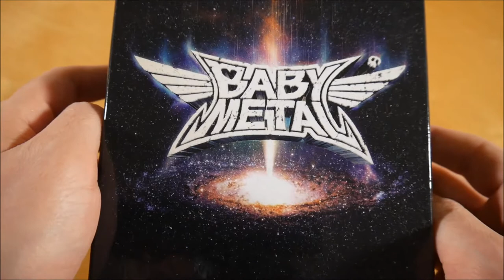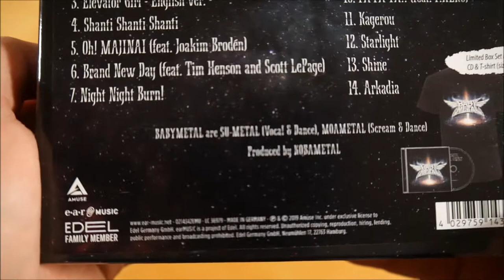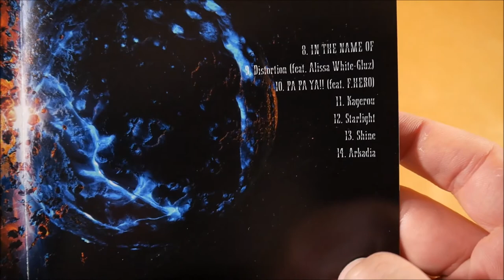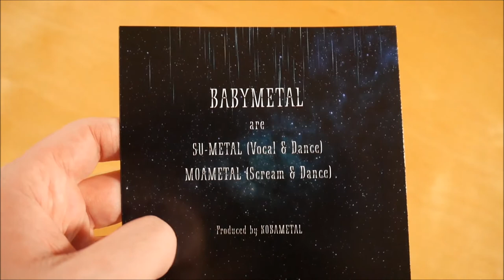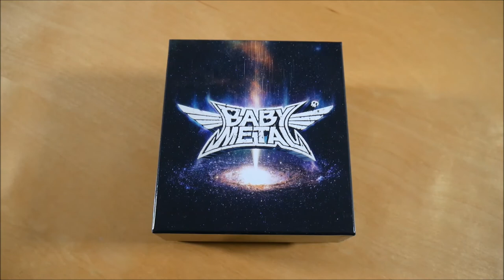Babymetal - Metal Galaxy Box Unboxing German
In diesem Video zeige ich euch die Metal Galaxy Box von Babymetal.
► Hier könnt ihr das Album kaufen:
Weitere Musik von Babymetal

► ALBUM INFOS
Babymetal - Metal Galaxy
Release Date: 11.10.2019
Kaufpreis: 24,99 €

Metal Galaxy Box Inhalt:
- Album
- T-Shirt

Metal Galaxy Tracklist:
01. Future Metal
02. Da Da Dance (feat. Tak Matsumoto)
03. Elevator Girl
04. Shanti Shanti Shanti
05. Oh! Majinai (feat. Joakim Broden)
06. Brand New Day (feat. Tim Henson & Scott Le Page)
07. Night Night Burn!
08. In The Name Of
09. Distortion
10. Pa Pa Ya! (feat. F.Hero)
11. Kagerou
12. Starlight
13. Shine
14. Arkadia

Metal Galaxy Info:
Das Album von Babymetal erschien am 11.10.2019 über earMusic.